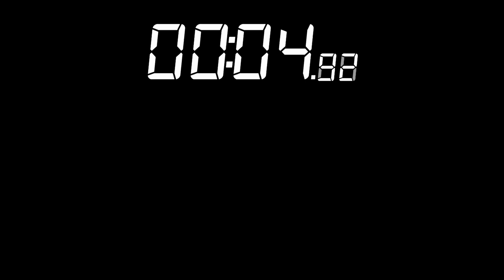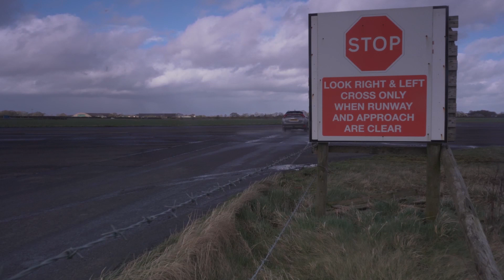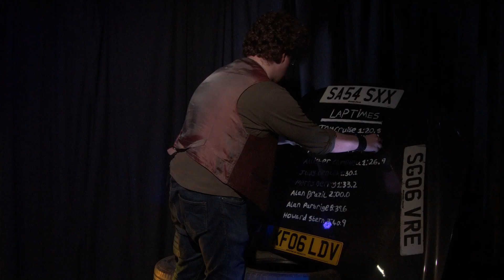Transmission TV show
My first year TV show, Loosley based on Top Gear.